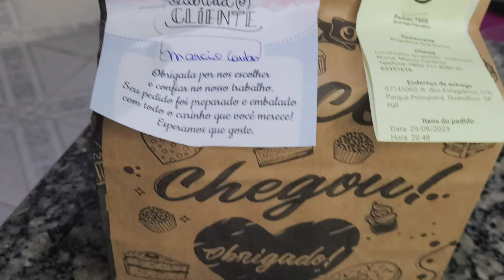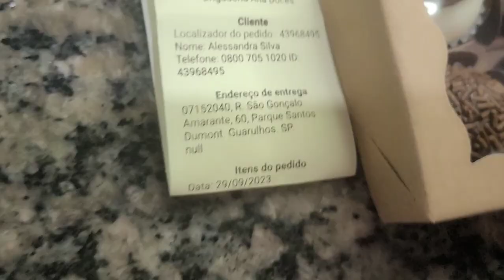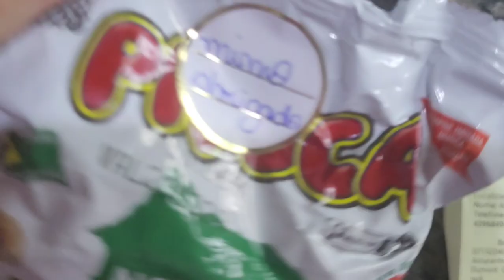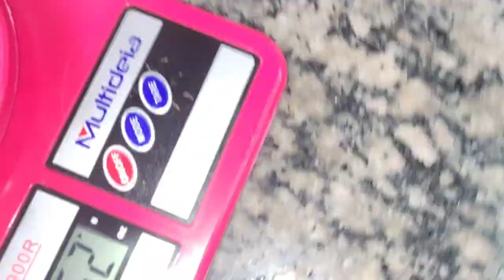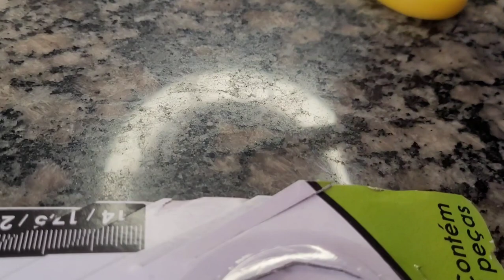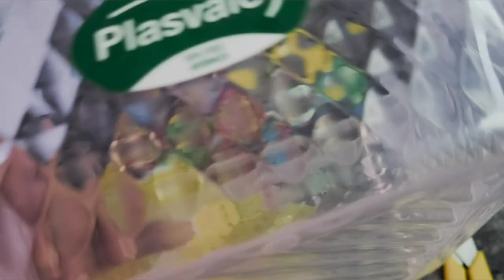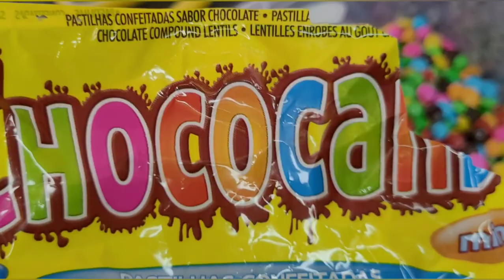Muitos pedidos no ifood+PRODUÇÃO DE DOCES/COMPREI MA SHOPEE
VLOG UM DIA DE VENDAS NO IFOOD+PRODUÇÃO DE DOCES/COMPREI MA SHOPEE